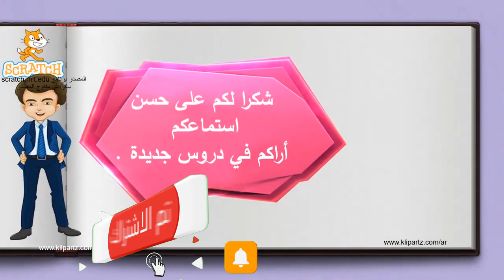الصف السادس - برمجة - الكائنات تكرّر حركتها، وتغيّر مظاهرها - الجزء الثاني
أعزائي الطلبة: نتوقع منكم بعد قراءة المحتوى العلمي والتفاعل مع أنشطة الدرس أن تكونوا قاد رين على:
1 - استخدام لبنة الحركة مع لبنة المظهر التالي
2 - استخدام لبنة التكرار مع الحركة وتغيير المظهر
التنقل بين مظاهر الكائن يظهره كصورة متحركة